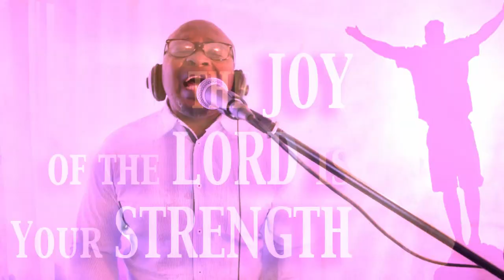OBULIWO'M ELU, HIGHER HIGHER || NIGERIA PRAISE AND WORSHIP. PASTOR EKENE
Welcome to Praise and Worship Songs, We're committed to praise and worship

OBULIWO'M ELU, HIGHER HIGHER. NIGERIA PRAISE AND WORSHIP.